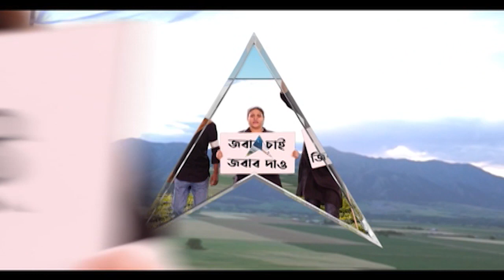Abhishek Banerjee: কয়লাকাণ্ডে অভিষেককে ৭ ঘণ্টা ধরে জিজ্ঞাসাবাদ ED-র।Bangla News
কয়লাকাণ্ডে অভিষেককে ইডির ম্যারাথন জিজ্ঞাসাবাদ। ২ দফায় প্রায় ৭ ঘণ্টা ধরে অভিষেককে ইডির জিজ্ঞাসাবাদ। একটি সংস্থা নিয়ে অভিষেককে জিজ্ঞাসাবাদ: ইডি সূত্র। তাইল্যান্ডের একটি অ্যাকাউন্ট নিয়ে জিজ্ঞাসাবাদ। ‘ইডির দাবি করা অ্যাকাউন্ট নিয়ে কিছু জানা নেই। ইডির কাছে এমনই দাবি করেছেন অভিষেক, খবর সূত্রের। গত ৬ মাসে পাওয়া নতুন তথ্যের ভিত্তিতে জিজ্ঞাসাবাদ। অভিষেক বন্দ্যোপাধ্যায়কে জিজ্ঞাসাবাদ নিয়ে এমনই দাবি ইডি সূত্রের